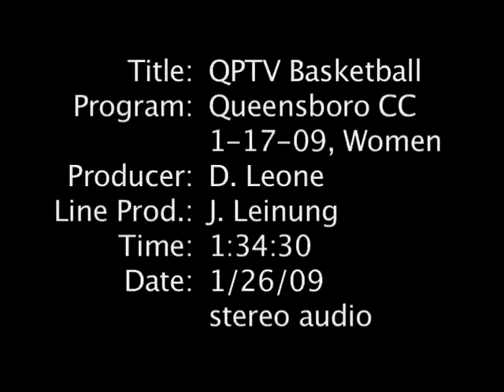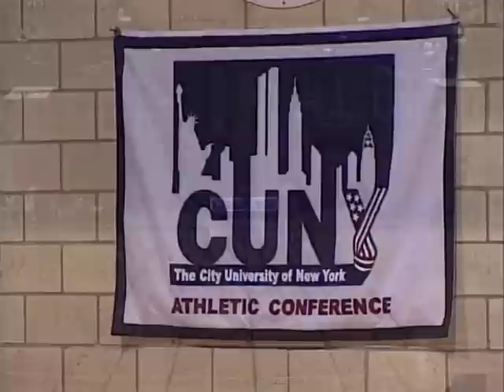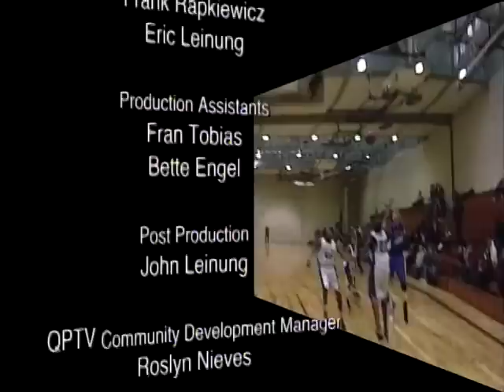Women's Basketball: Queensborough vs. Kingsboro CC (QPTV) (1/17/09)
Final score:
Queensborough 70
Kingsboro CC 56